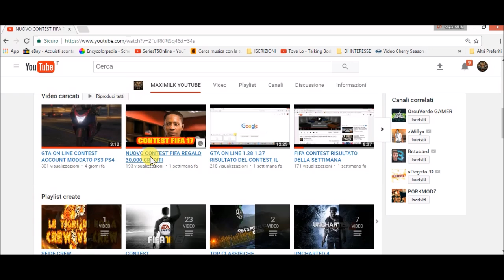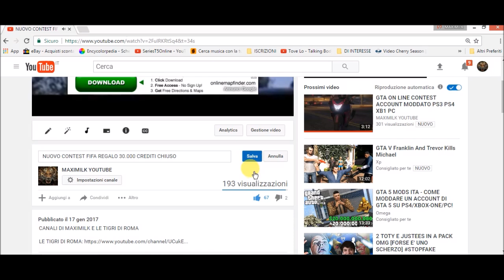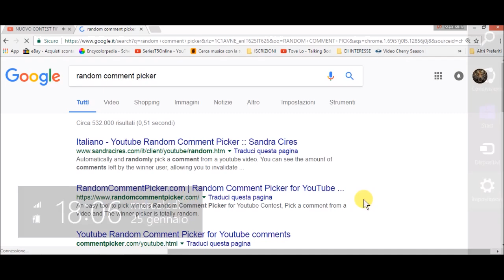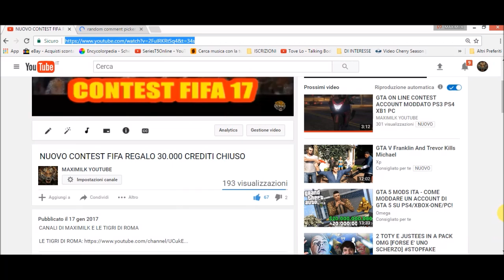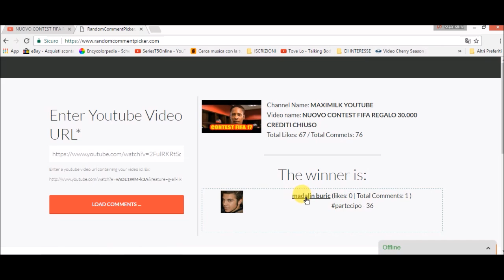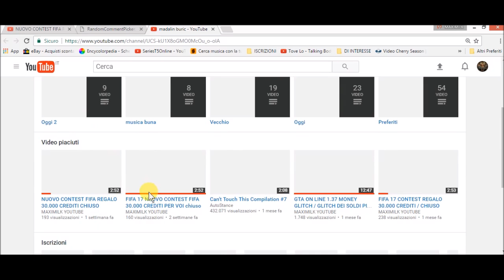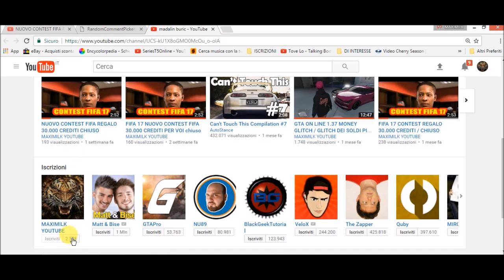RISULTATO CONTEST FIFA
ID PSN  xX_MAXIMILK_Xx